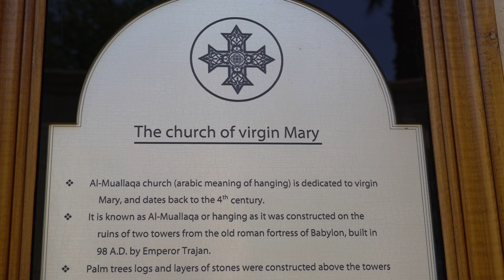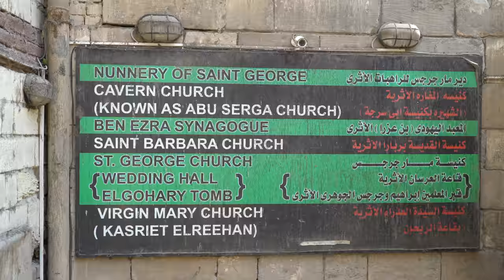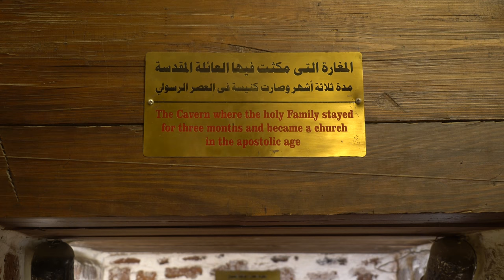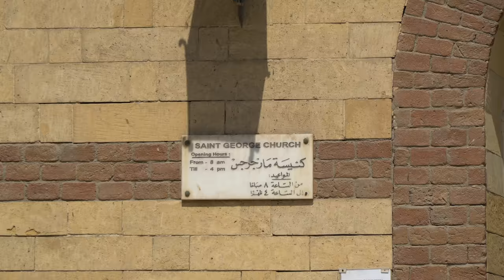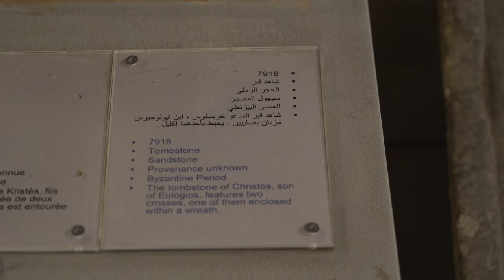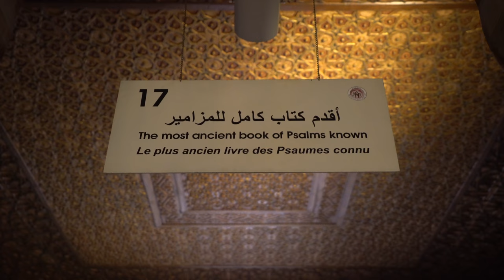CHRISTIAN CORNER OF CAIRO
It was a short walk to get to the Christian section of Fort Babylon in Cairo, so I decided to check it out.  There were so many churches, too many to name, but every one is more beautiful than the last.  It is a great way to explore for an afternoon and not break the bank, because everything but the Coptic Christian Museum is free!